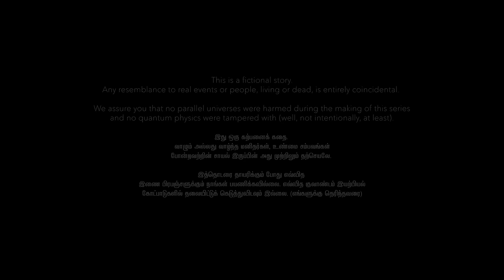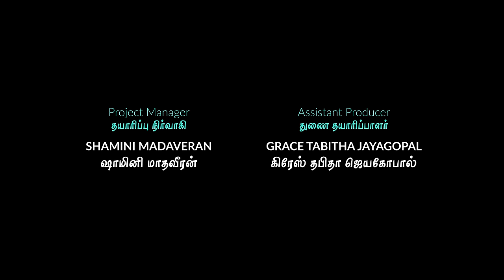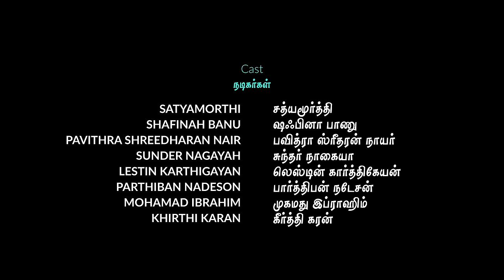Vaan Varu Vaan EP9 | Tamil Web Series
Tensions flare as Joe and Bhaskar confront each other, but their clash leads to a shared goal: ensuring Varu's happiness. Meanwhile, Leela and Dave's blossoming romance reaches a turning point as they confess their feelings during a heartfelt date. Bhaskar expresses doubts about Arjun to Varu, sparking a discussion about her future and her unwavering love for Arjun. Despite obstacles, Varu declares her love for Arjun and desires marriage. Arjun attempts to reconcile with Kasi, but Amaran's interference threatens to derail any chance of peace. As the intricate relationships unfold, the stage is set for dramatic twists and turns, promising an enthralling narrative.

Vikram and Amutha's marriage faces collapse due to communication breakdown, while Arjun's positive transformation under Varu's influence brings hope to his family. Varu confronts danger by pleading for Arjun's release from Kasi's gang, but her actions backfire, worsening the situation. Meanwhile, Vikram finds solace in Varu's company, but hesitates to express his feelings. As tensions rise, Arjun takes a stand to protect Varu, leading to a risky confrontation with Kasi and testing loyalties.